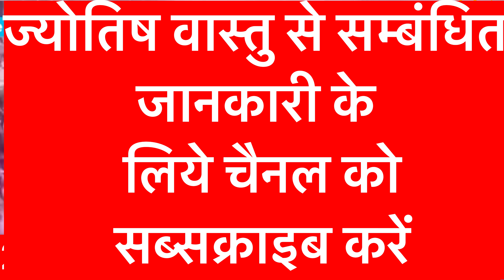25 मार्च को होली है होली पर करे यह उपाय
धार्मिक मान्यता के अनुसार होलिका दहन में सभी नकारात्मक शक्तियों का नाश होता है और सकरात्मक ऊर्जा का संचार होता है। मान्यता है कि होलिका दहन के दिन कुछ उपाय करने से जीवन में सुख, शांति और खुशहाली आती है। astrology vastu rashifal sunshine vastutips astroarunlatestvideo edit holi ke upaye,
holi ke upay,
holi ke upay 2024,
holi ke upay pradeep mishra,
holi ki rakh ke upay,
holi ke gharelu upay,
holi ke din upay,
holi ke achuk upay,
choli ka pata,
choli ke male,
pradeep mishra ke holi ke upay,
holi ke din ke upay,
holi ki planning,
how to make pakka colour for holi